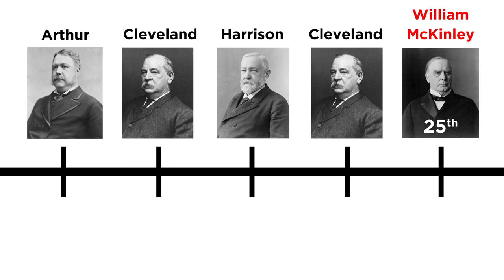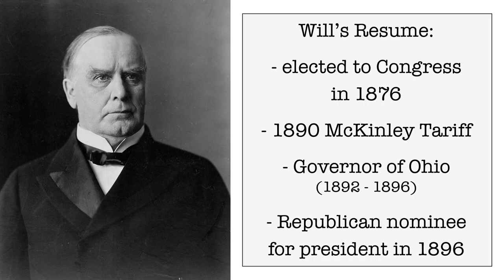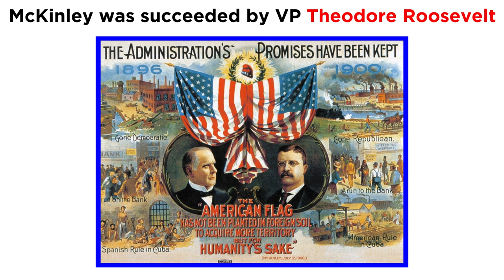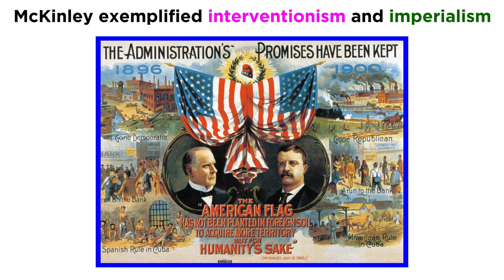William McKinley: Annex Like the Dickens (1897 - 1901)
William McKinley ushered in a new era for America, one of imperialism that would foreshadow things to come. He was also the third president to be assassinated. He manufactured a reason to go to war, he strengthened the government, hey this is sounding like some 20th century stuff! Let's see how this presidency really was the dawn of a new era.